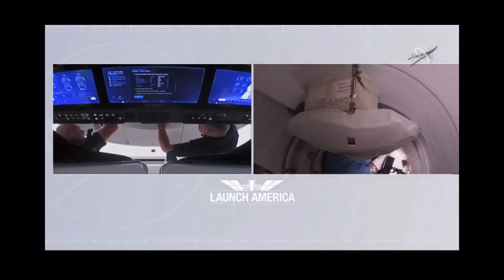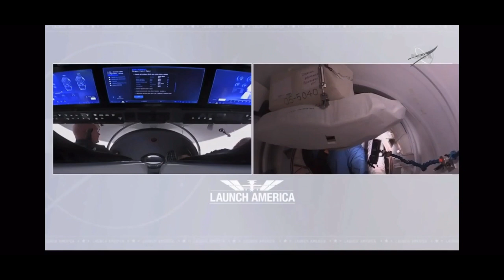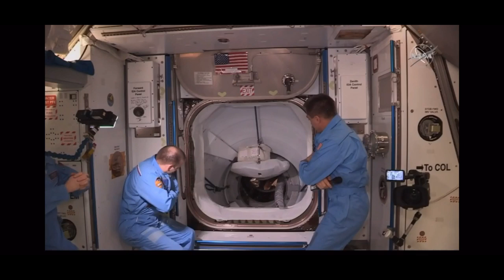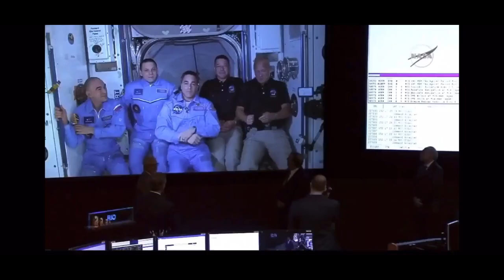NASA SpaceX Dragon’s Astronauts Entering the International Space Station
For complete coverage, visit NASA.gov